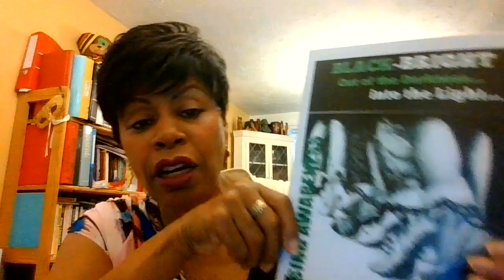TRAFFICKED VICTIMS JOIN ILLEGAL IMMIGRANTS IN REMOVAL CENTRES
Thank you to those who have let me know how my videos have helped them.  Meanwhile, I will continue to update you and share things that I believe may be helpful.

My videos are over-simplified, so you do need to research further any regulations and legislation I mention in my videos.  I give my opinion on situations that may be of interest to those who  may feel disadvantaged through literacy, lack of access to information or who have difficulty understanding their rights, complex rules and regulations and feel vulnerable.

 It is important that you know that the information I give is general in nature and does not constitute legal advice, as not all the facts are known – so you should retain an attorney/lawyer/solicitor to review all the facts specific to your case, in order to receive advice specific to you. The information I share, does not create a Professional Expert/client relationship.

I am happy to research and respond to any concerns you have (within reason), and  a small  donation to support the publication of my free magazine, would be appreciated (by Paypal (blackbrightnews).

SOME BACKGROUND  TO BLACKBRIGHT NEWS:

Blackbright News was founded in 2005.  It forms part of a philanthropic publication that comes out periodically, and is free to read Hard copies of the publication are expensive to print, so I would use donations to supplement printing charges.

If you have paid  donation, I am happy to send you a hard copy of the publication, or an electronic version if you would prefer not to disclose your address.